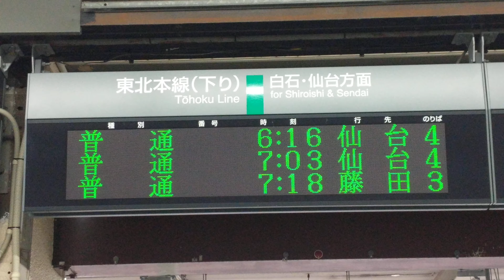【更新後】福島駅 東口 東北本線 下り 1階 改札口 発車標（4K）